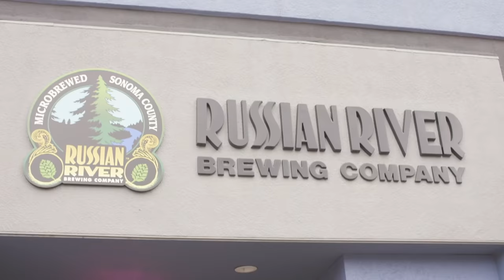30 Beer Flights?!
California Dream Eater’s beer-loving fans sent him to Russian River Brewing Company to sample a craft beer (or thirty!)